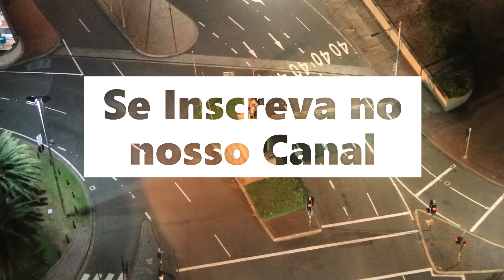Idiots In Cars ~12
O Fantástico Mundo dos Shorts

Nos ajude a trazer novos conteúdos